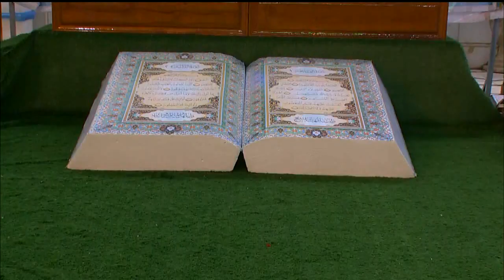الختمة القرآنية الرمضانية الصباحية || الجزء الثامن عشر || العتبة العلوية المقدسة 1436هـ